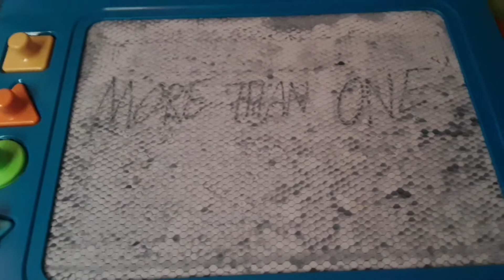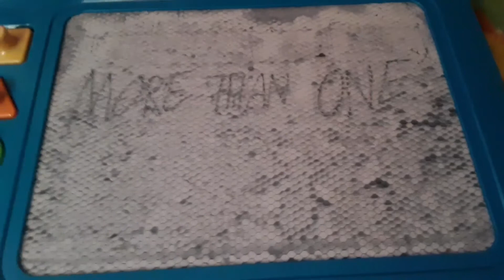SPIDER-MAN: INTO THE SPIDER-VERSE SONG "More Than One"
Lyrics
Verse 1 (Spider Gang)
On the brink of a collision course from several dimensions.
One, two, three, four, five, six spiders crawling among us.
Stop the king in his deadly tracks so that no one gets hurt.
And hopefully we can make it home before we perish forever.
Chorus (Miles Morales)
I never understood that there was more than one of me!
A web of lives are on the line!
I cannot run away from my destiny anymore!
It's time to stop the coming storm!
Verse 2 (Kingpin)
Stronger than you think, you will crumble before me!
I will bring them back, and you cannot stop me!
So what if the city gets destroyed because of my endeavors?
Honestly, I don't give a fuck about it!

Whoo! Finally! My Spider-Verse Song is finally out!

"Spider-Man: Into The Spider-Verse" belongs to Sony, Columbia Pictures, Sony Pictures Animation, Marvel, and Pascal Pictures. I only own the song.